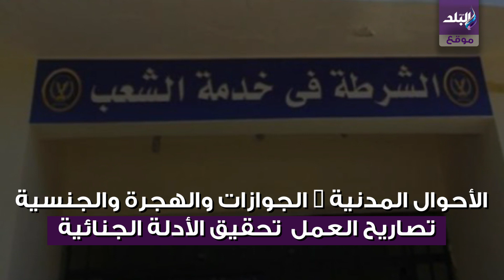صدى البلد | 5 جهات حكومية تعيد فتح أبوابها أمام المواطنين